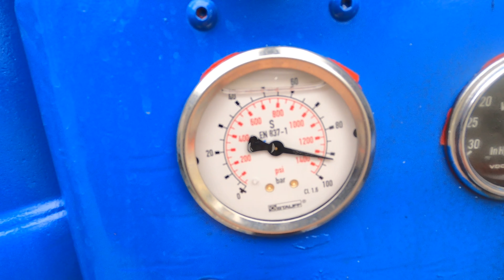Tile And Grout Cleaning Pro-Tech